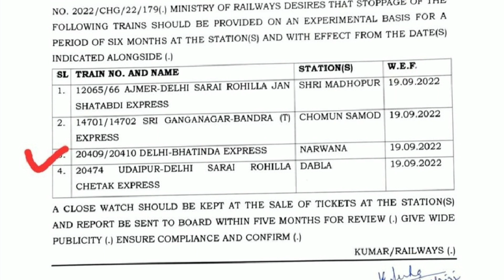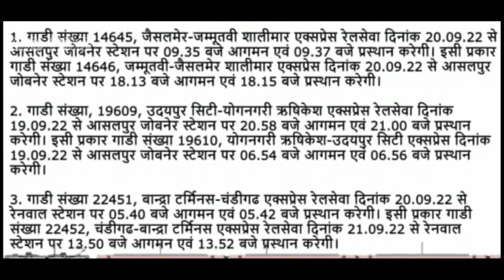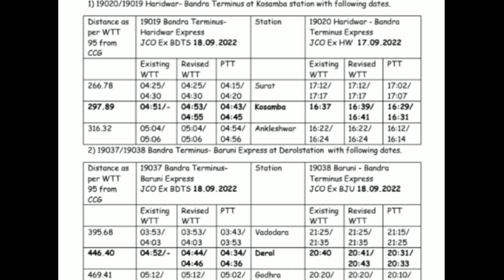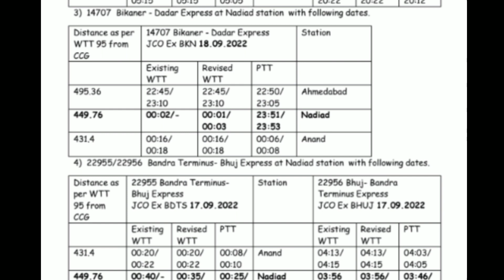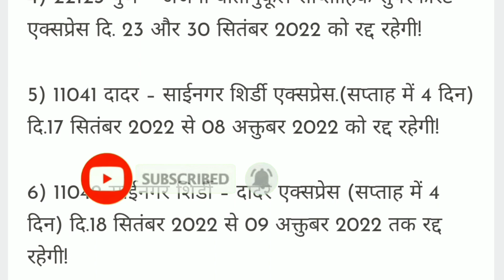New stopage of delhi-bathinda SF,Pune duronto,Bhuj Ac,Ranakpur,Aravali,Shalimar,Udaipur-Haridwar exp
New stopage of delhi-bathinda SF,Pune duronto,Bhuj Ac,Ranakpur,Aravali,Shalimar,Udaipur-Haridwar